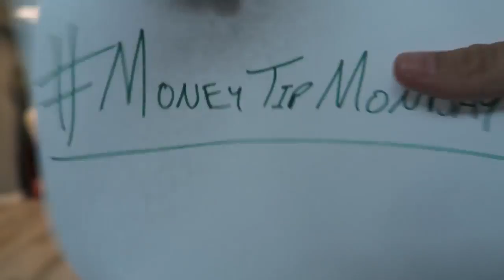Why I Don't Buy Warranty Plans: Money Tip Monday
How to Save at Costco: Krazy Coupon Ladies, Joanie Demer and Heather Wheeler show you all the best hidden savings at . Check out The Rachel Cruze .

Why I Don't Buy Warranty Plans: MoneyTipMonday Skyler is a serial entrepreneur and creator of CashFlowLifestyle.net. He is an Amazon Best-Selling Author .

Check out The Rachel Cruze YouTube Channel for life and money tips! .